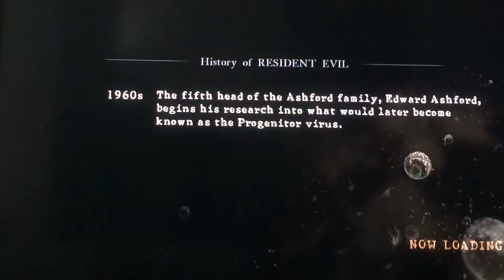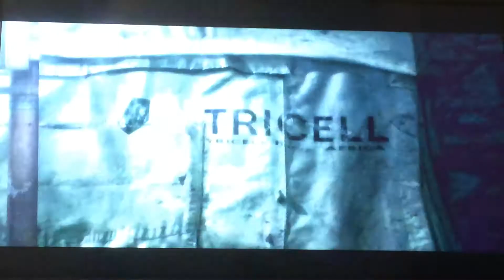Kevin and Taylor Play Resident Evil 5: Installment 5